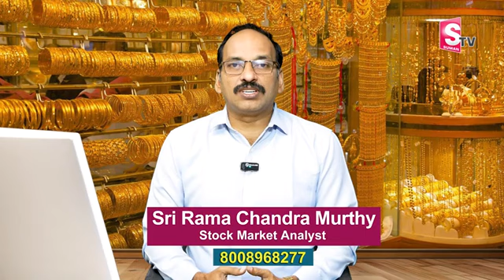Knowledge Series |Today Gold Rate | Gold Price in India 2024 |SumanTV Money Wallet